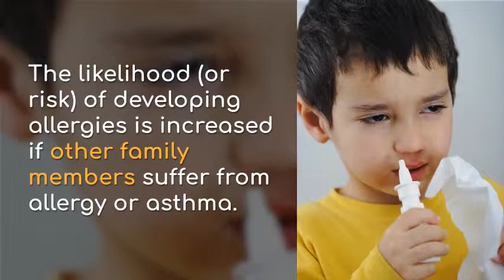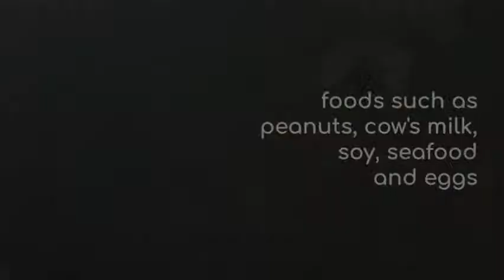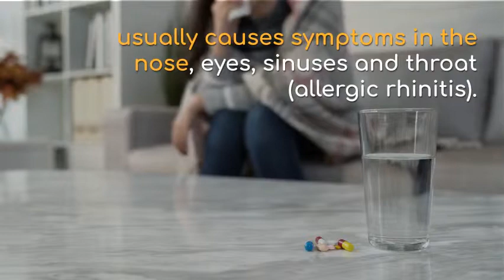What is Allergy